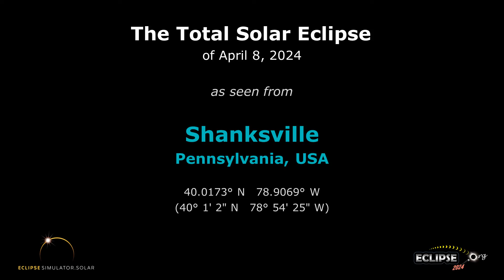The Total Solar Eclipse of April 8, 2024 from Shanksville, PA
What will the 2024 solar eclipse look like from Shanksville, Pennsylvania?  Find out here!

(The eclipse sequence begins at 0:22)

Links:
• Eclipse2024.org
• 2024 eclipse page for Shanksville

What will the 2024 solar eclipse look like from Shanksville?  This simulation will show you! We've captured the view from the Eclipse2024.org Eclipse Simulator for Shanksville, so you can preview the eclipse before it happens!* It's just one way that Eclipse2024.org is providing great information and education to help build excitement for the total eclipse of 2024 – the Great North American Eclipse.

Visit Eclipse2024.org's online eclipse simulator for many more features, as well as detailed instructions on exactly what you're seeing in the simulation. You can change the foreground scene, because we know that the scene in the simulation might not look like Shanksville!  You can also get a closeup view of Baily's Beads, change the shape of the corona, see the outlines of the Moon and Sun during the eclipse, and MORE!  With the simulator, you can: